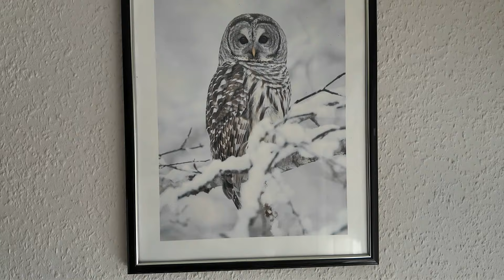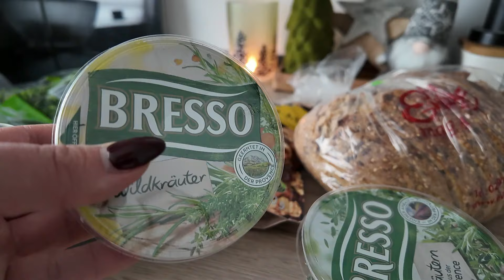VLOGMAS#1🌲❄️| OZDOBY ŚWIĄTECZNE|🌲 WIENIEC ADWENTOWY|🌲PRZEPYSZNA ROLADA Z SERKA|🌲NAJWYGODNIEJSZE BUTY